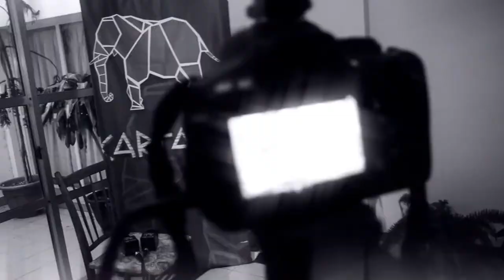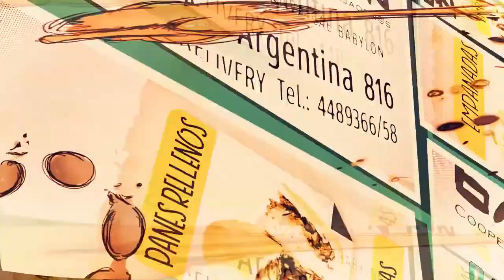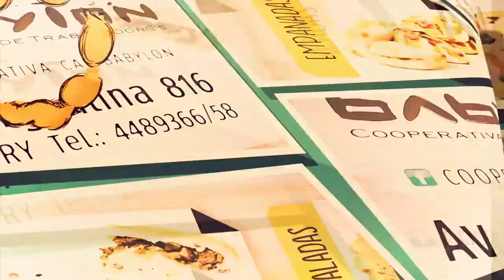Fernando Cabrera "Para Macri es un logro que caiga el consumo"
En abril del presente año los actores parlamentarios retomaron la iniciativa de los sectores otrora movilizados para tratar la cuestión tarifaria. Este debate deja pendiente, de todas formas, el tratamiento integral de la temática energética donde se pueden distinguir distintas nociones, apreciaciones, valoraciones, perspectivas y pujas de poder. Lo que resulta claro, eso sí, es la orientación neoliberal del gobierno al respecto: se extrema la mirada de la energía como mercancía a través de la liberalización y la desregulación del sector.